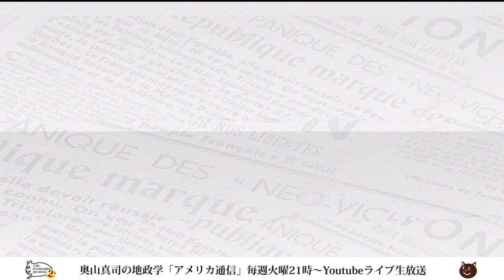アメリカ分断、黒幕はバングラデシュの商人だった？？ウクライナでも大儲け！？｜奥山真司の地政学「アメリカ通信」